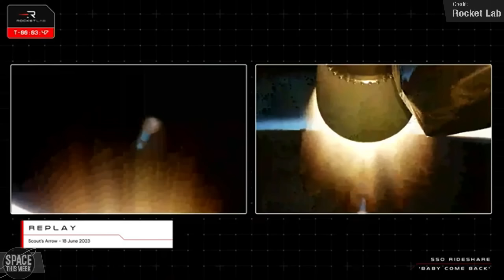SpaceX's Next Gen Starship and Superheavy are READY for Flight 7! - Space News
SpaceX is rapidly approaching readiness for Starship Flight 7, having now completed static fire testing of both Booster 14 and Ship 33, while still managing to launch 22 more Starlink Satellites to orbit aboard Falcon 9! China also launched their High-speed Laser Diamond Constellation Experimental System, Rocket Lab launched a very secretive hypersonic Electron mission, Artemis II’s SLS core stage went VERTICAL, while its Orion Capsule returned to the Final Assembly and Test cell, the first ever wooden satellite was deployed from the Japanese Experiment Module on the ISS, and much, much more!